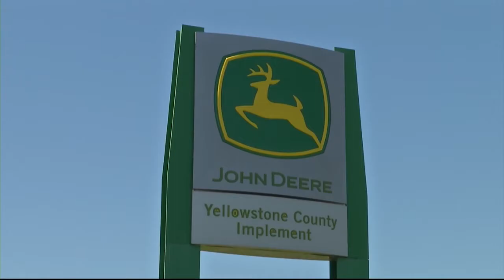Montana Ag Network: Lower net farm income having impact on Ag equipment sales